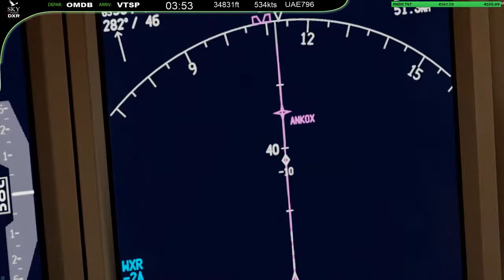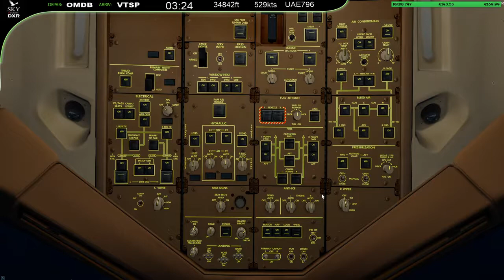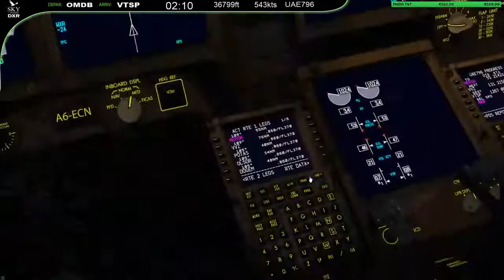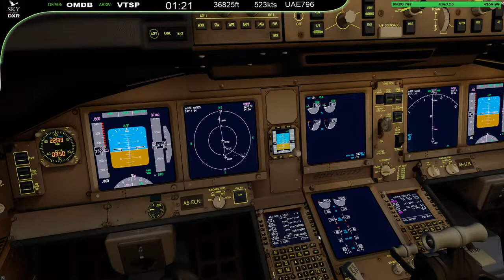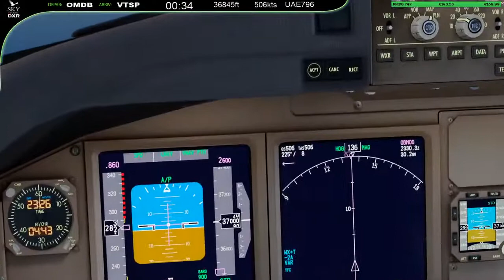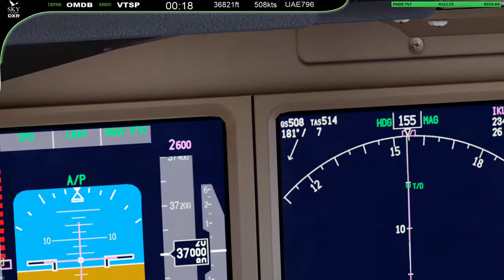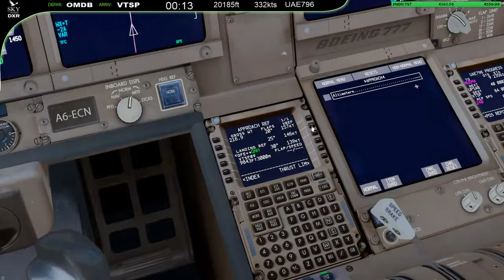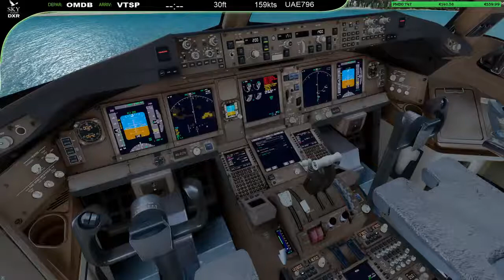Plane Started at Dubai International Airport OMDB and landed at Phuket International Airport VTSP